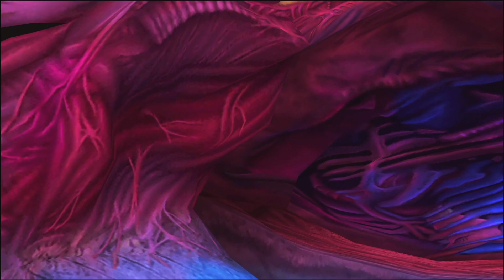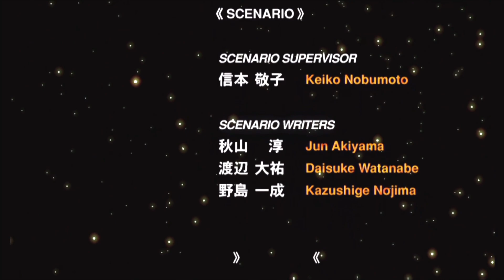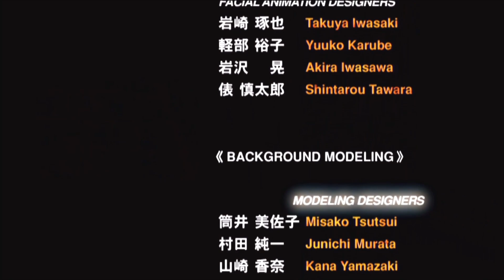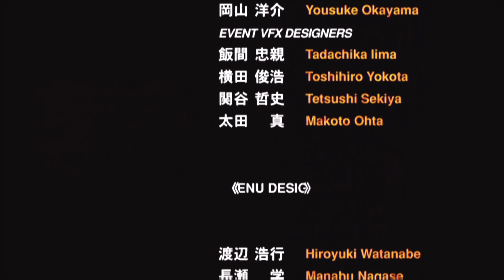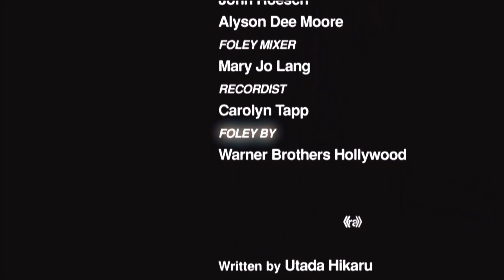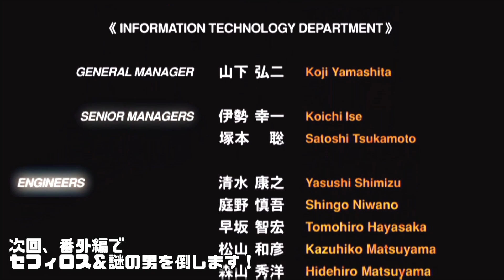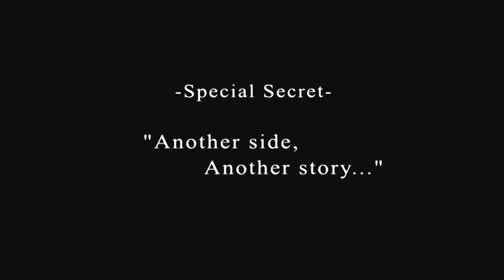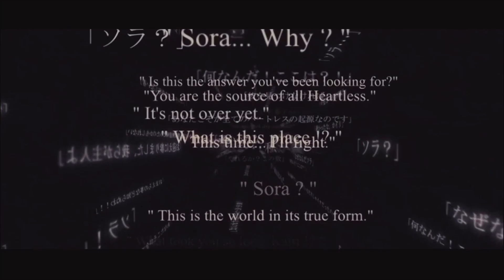さあソラ！いっしょに鍵をかけよう！【キングダムハーツ／HD1.5+2.5】＃16(END)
王様ああああああ！！
ということで本編は今回で終了です。でももう少しだけ続くんじゃ

※PS4版「キングダムハーツ ファイナルミックス」を実況します！